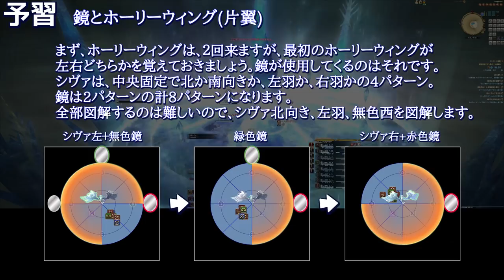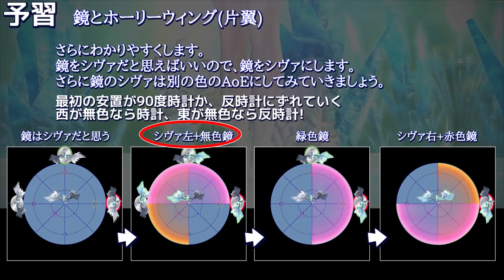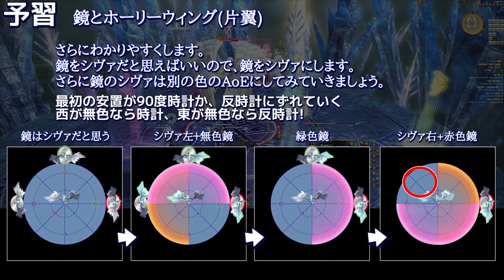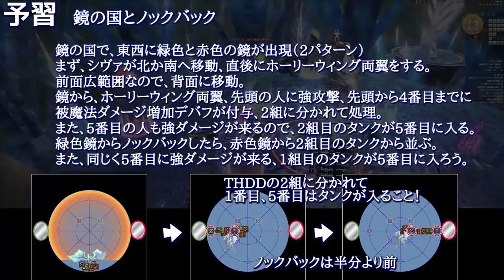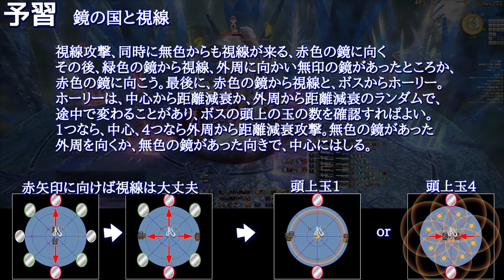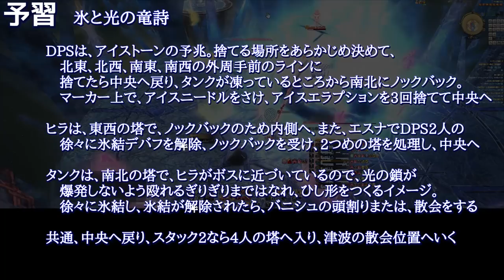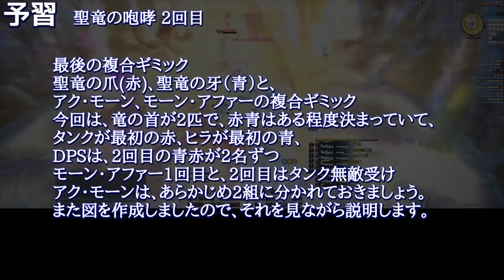【FF14/4層後半解説】アニメーションギミック解説 図解 タイムライン付き エデン：共鳴編零式4層 後半【ぬけまる】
概要欄にマクロ、ギミック解説、図解、タイムライン、ゆっくり音節付 4層後半解説動画になります。※最新の解説(アーサー、視線、氷と光)は、概要欄の各ギミックURLより飛んでください。【FF14/4層解説】ギミック解説 図解 タイムライン付き エデン：共鳴編零式4層 後半
※初週に投稿した動画のため最新の解説をご覧ください。↓↓
※鏡の国 ノックバックの訂正
　5番目に強攻撃というのはミスです。初期の攻略段階で解釈を間違っていました。ご了承ください。

※※【最新の解説動画へのリンク】※※

参考マクロ
/p ‹基本散開›　　|ダイヤモンドダスト（内捨）・光の暴走（鎖）
/p MT/D3　ST/D4|　(T)  (H)フレアはT北西、H南東
/p H1/D1　H2/D2|　(D)  (D)
/p 十字時計回り　　|←D1D2D3D4→
/p 光の暴走（玉）：北南（対面誘導）東西（対面→時計回り誘導）
/p 雑魚：西組(MTH1D1D3)東組(STH2D2D4)
/p 　　　西沈黙（MT→D3）線取（H→T→D3･D4→D1･D2）
/p モーンアファー（後半初め）：ST無敵
/p 吹き飛ばし①回目MT(D1D2H1)②回目ST(D3D4H2)
/p モーンアファー（氷と光の竜詩前）：真下頭割り
/p 氷と光の竜詩：北D3D4、南D1D2ノックバック
/p 【最終フェーズ】※アクモーン西組(MTH1D1D3)東組(STH2D2D4)
/p 聖竜の咆哮DPS優先度：←D1D2D3D4→
/p アクモーン①　　：MTリプ、MT全体軽減+バリア
/p モーンアファー①：MT無敵（スイッチ）
/p アクモーン②　　：STリプ、ST全体軽減+バリア
/p モーンアファー②：ST無敵
/p アクモーン③　　：テンパ、陣、+バリア、(4発目辺りから、レンジ全体軽減、アドル)
/p モーンアファー③：テンパ（継続）、レンジ全体軽減（継続）、アドル（継続）+バリア

初回クリア時のPTメンバー視点
MTガンブレ視点
申し訳ありません、諸事情により載せられません・・・ｗ
ST暗黒視点
学者視点
現在交渉中です。

Eden's Verse

 ⭕メインロール：近接DPS

 ⭕メインジョブ：忍者

 ⭕データセンター：Mana

 ❇希望の園エデン零式:覚醒編(Eden'Gate(Savage))

▶中の人

⚠注意事項⚠

♻関連動画♻

『攻略系』

【FF14/攻略】

 ✅【FF14/初回クリア】絶アレキサンダー討滅戦  The Epic of Alexander (Ultimate) 【ぬけまる】